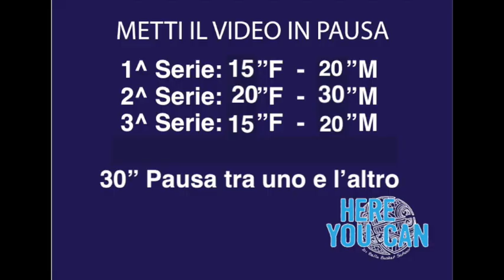Allenamento Online N°7 Categorie U14 - U15 - U16 Coach: Marcello Rochlitzer